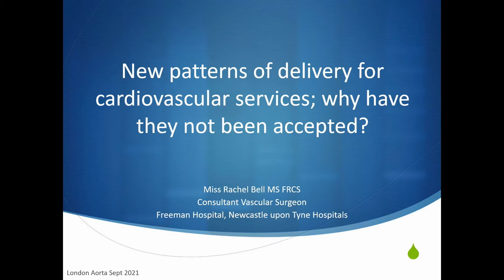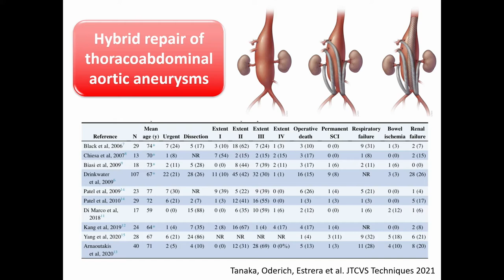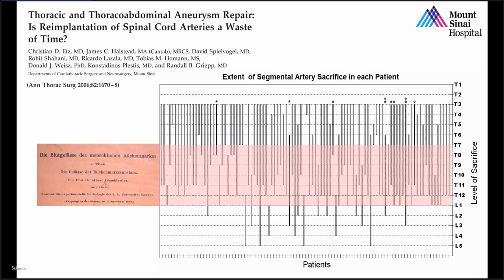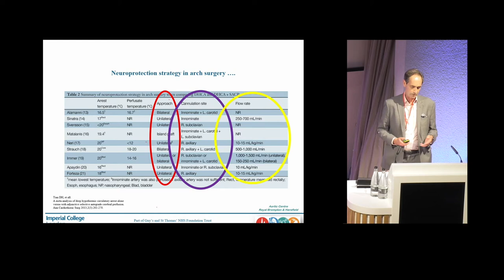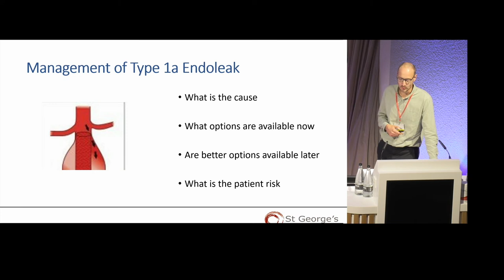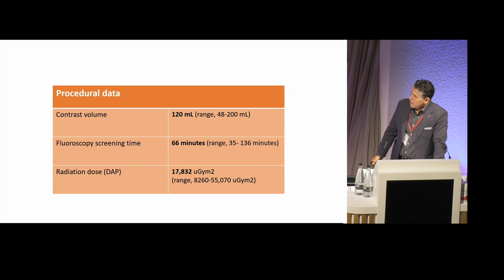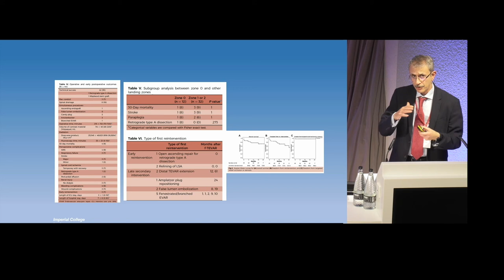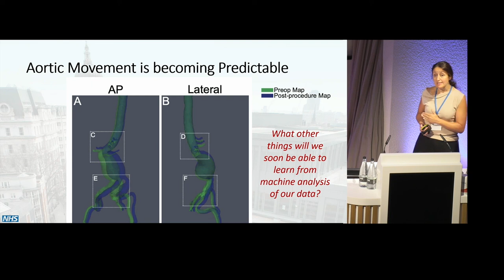Session 8 Advanced Interventions for Aortic Conditions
CHAIRS:
Obi Agu, Consultant Vascular Surgeon, Royal Free London
Colin Bicknell, Imperial College London

0:00 New patterns of delivery for cardiovascular services: Why have they not
been accepted?
Rachel Bell, Consultant Vascular Surgeon, Newcastle Hospitals NHS
Foundation Trust

11:14 Open and endo: The hybrid approach
Bijan Modarai, Professor of Vascular Surgery, Guy’s & St Thomas’ Hospital, London

20:44 Intercostal embolization to stimulate collateralisation
Christian Etz, Cardiac Surgeon and Associate Professor of Cardiac Surgery,
Department of Cardiac Surgery, Heart Centre Leipzig, Germany

31:21 New ideas for arch reconstruction in 2021
Ulrich Rosendahl, Consultant Cardiac Surgeon, Royal Brompton and Harefield Hospitals, London

43:47 Failed EVAR top-end: Management options
Pete Holt, Consultant Vascular Surgeon, St George’s University Hospital, London

53:07 The application of inner branches in complex EVAR
Said Abisi, Consultant Vascular Surgeon, Guy’s & St Thomas’ Hospital, London

1:01:15 Customised TEVAR approach to arch aneurysms; effectiveness and durability
Mo Hamady, Professor of Interventional Radiology, Imperial College

1:10:40 Complications after complex aneurysm repair
Tara Mastracci, Consultant Vascular Surgeon, Royal Free London